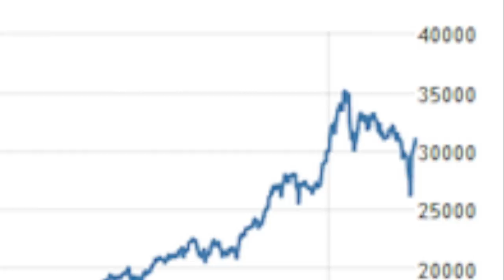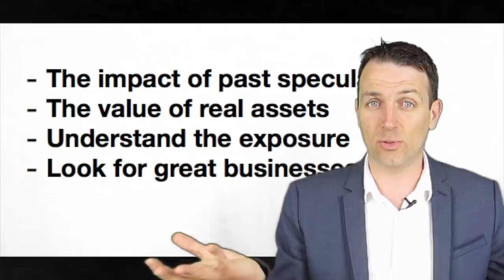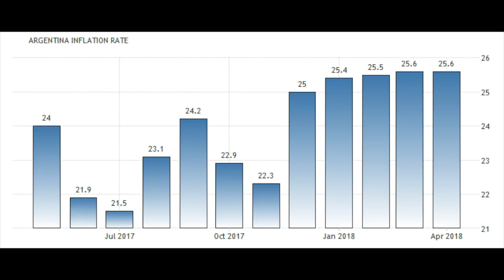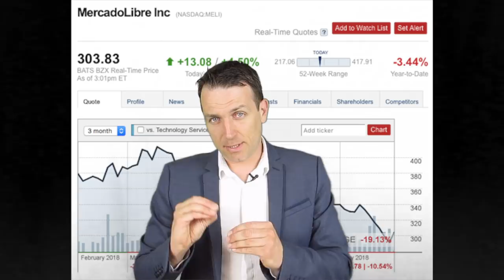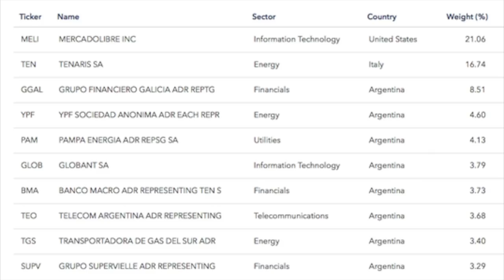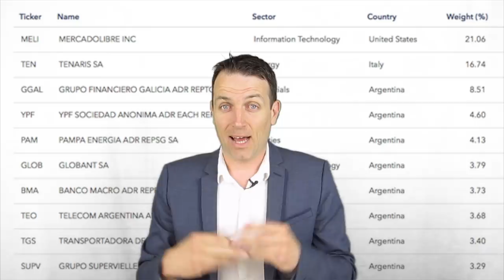STOCK MARKET IN ARGENTINA IS DOWN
I am also a book author:
Modern Value Investing book:

Investing in Argentina

I usually do the opposite of what others do. Just a year ago according to WSJ, many investors like Morgan Stanley, T. Rowe Price and Ashmore group rushed to buy Argentinian stocks as the situation in the country has been improving under the new president Macri. Their position exposure has been at least 17% of their frontier market portfolios which is the Argentinian weight in the MSCI Frontier market index.
iShares even launched an Argentinian ETF and all seemed good until interest rates in the U.S. increased which made people think more about the risks and not that attracted to the quick, high interest rate gains in Argentina.
The stock market was doing good and even growing faster than what the currency depreciation was.
However, with increased volatility on financial markets since the beginning of 2018, the situation changed and the trend inverted creating a situation where stocks go down and while the peso continues to depreciate.
There are a few things to think about when looking at such situations:

The impact of past speculation
The value of real assets
Understand the exposure
Look for great businesses

In the last few years inflation in Argentina reached even 40% at the begin of 2016 and has been constantly above 20% since. However, the Argentinian government kept issuing notes in pesos with yields significantly above the inflation rate and the peso depreciation which attracted a lot of speculators. What is it with people and charts that show price increases will always beat me?

Nevertheless, the situation changed and usually when that happens panic creeps in and people try to get out as fast as possible. Mercadolibre (NYSE: MELI), which is the largest position of the MSCI Argentinian index dropped 25% which just shows how prescient Benjamin Graham was when he said that we should expect all our holdings to increase at least 50% from their lows and drop 33% from their highs in a 5 year period.